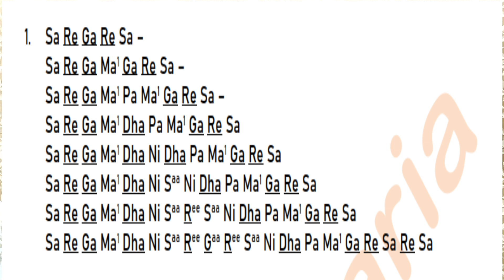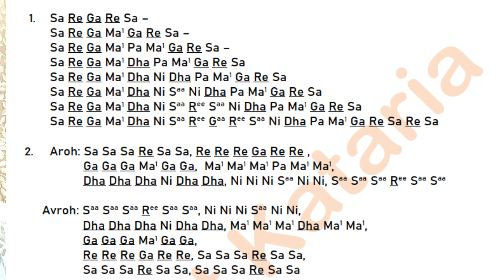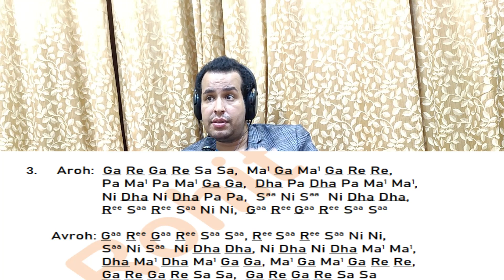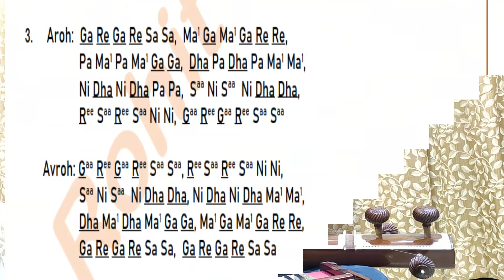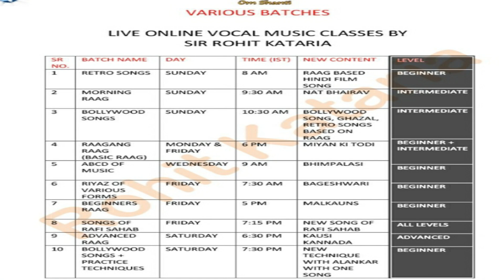How to practice each and every type of Notes? Improve Swar Gyaan with this simple Riyaz Lecture- 377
WhatsApp For online classes -
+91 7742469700